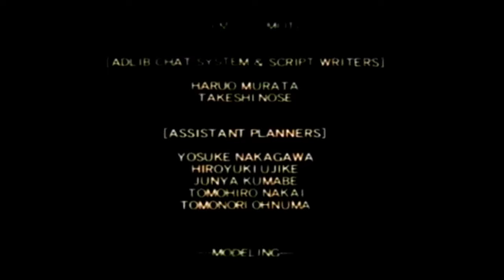Este Resident Evil Es La Perfección Hecha Juego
Resident evil outbreak te pone en la piel de los ciudadanos de Raccoon City durante el brote del virus-T. Intenta escapar junto a otros sobrevivientes antes de que la ciudad explote en este spin off que cobina de forma perfecta el survival horror y la acción.

► nobu.nakai